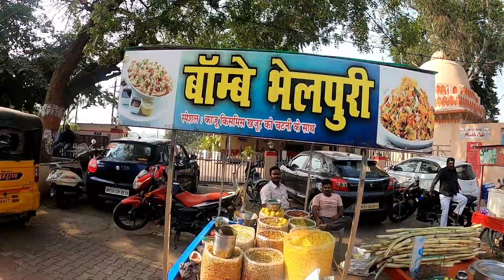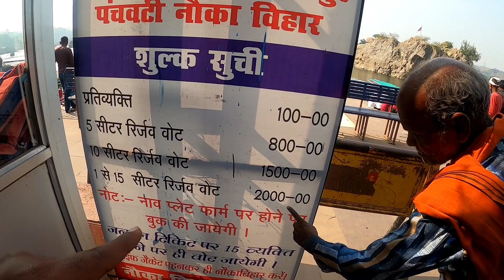bhedaghat Jabalpur Madhya Pradesh 🔥🔥